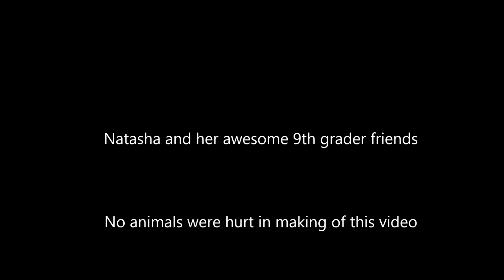Natasha's 14th Birthday Harlem Shake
Natasha and 15+ of her awesome friends got together for a barbecue, jumping castle and Harlem Shake afternoon. This is what they did.